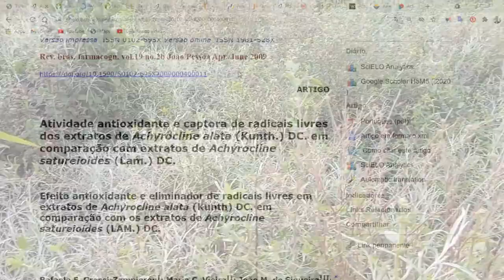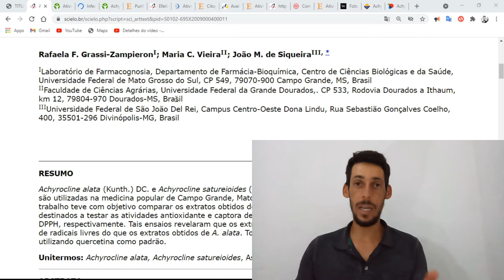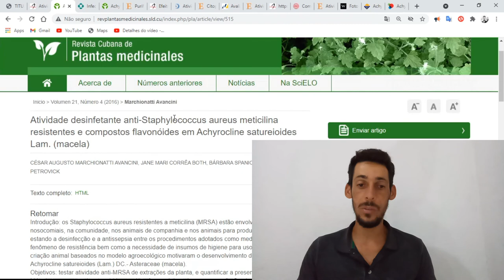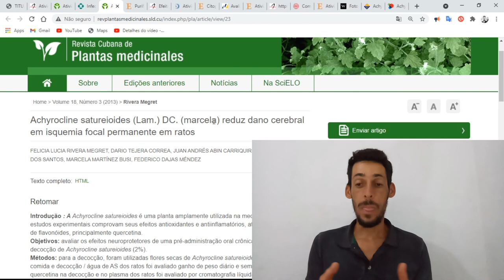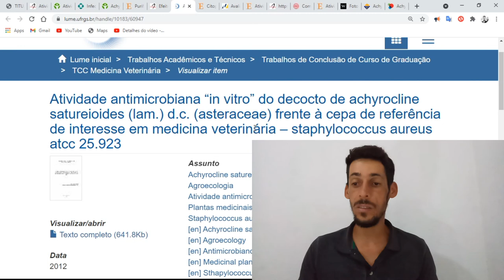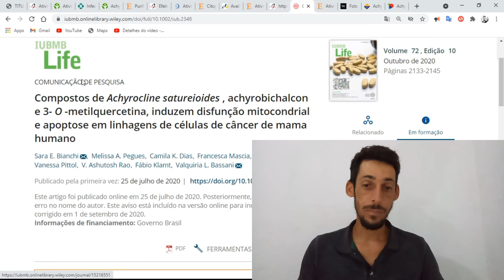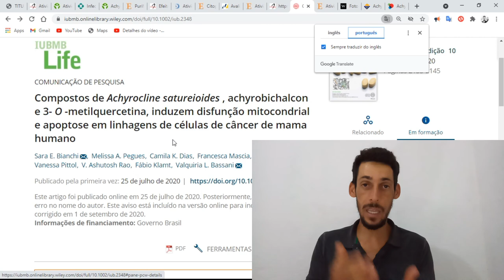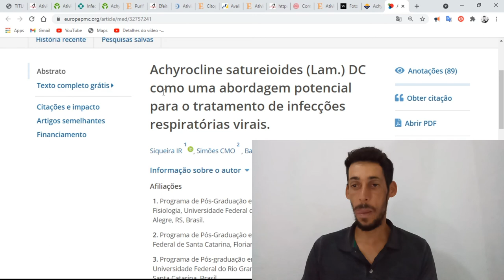MARCELA ou MACELA: QUAIS SÃO OS BENEFÍCIOS e PARA QUE SERVE MARCELA? Conheça a Camomila do Brasil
A Macela, Marcela ou Marcela-do-campo é uma planta medicinal bastante encontrada nos campos de quase todo o Brasil, também conhecida como Alecrim-de-parede, Camomila-nacional, Carrapicho-de-agulha, Macela-de-campo, Macela-amarelo ou Macelinha. O nome científico da variedade mais comum de Macela é Achyrocline satureioides. Macela, Marcela ou Marcela-do-campo é eficaz contra dor de dente, dor de cabeça, azia, dor estomacal, cálculo biliar, cólicas intestinais, cãibras, contusões, diarreia, gastrite e úlceras, resfriados, problemas renais e muito reputada como calmante do sistema nervoso.

Contraindicações:
A macela é uma planta segura, sem toxidade. Porém por imune estimulante, não se aconselha ser usada por pessoas que sofram de doenças autoimunes, por exemplo: Lúpus, Artrite Reumatoide, Esclerose múltipla, Tireoidite de Hashimoto, Vitiligo, Diabetes tipo 1

Principais benefícios da Macela
A macela é uma planta medicinal que pode ser usada para:
1. Ajudar no tratamento de azia;
2. Cálculo biliar;
3. Dor de cabeça;
4. Cólicas intestinais;
5. Cãibras;
6. Contusões;
7. Diarreia;
8. Problemas gástricos e digestivos, dor de estômago, gastrite e úlcera;
9. Impotência sexual;
10. Acalmar o sistema nervoso;
11. Resfriado;
12. Retenção de líquidos;
13. Reumatismo;
14. Icterícia;
15. Colesterol alto;
16. Cistite, nefrite e colecistite.

Preparo do chá – Para o preparo de uma xícara de chá deve-se usar uma colher de sobremesa das flores. Coloque em uma xícara e despeje água quente sobre a erva, após colocar a água, deve-se tampar a xícara por 8 minutos e o chá estará pronto para o consumo.
Caso prefira adoçar, utilize mel.

Pode-se usar todos os dias, de 3 a 4 vezes ao dia.
Crianças com idade a partir de 1 podem fazer o uso, porém em dose reduzida
😉 Olá, meu nome é Wander Souza, sou Fitoterapeuta, e você está no canal  @VivaNatural.WanderSouza , aqui trago semanalmente assuntos voltados a Nutrição, Fitoterapia e Aromaterapia, tudo baseado em evidências cientificas.
Peço encarecidamente que compartilhe os vídeos e ajude a espalhar esta ideia, vamos levar saúde através das plantas medicinais, da alimentação consciente e através dos óleos essenciais.

🙏 Muito obrigado pela visita, se bater alguma dúvida sobre o conteúdo ou qualquer outro relacionado às plantas medicinais, estou á disposição para lhe ajudar, Gratidão.

❓ Você sabia? as propagandas são fontes de geração de receita a um canal, como este por exemplo, por isso peço compreensão de não "pular" as propagandas, pois assim estará me ajudando a continuar com este projeto. Grato pela compreensão e ajuda.
💬 Atenção: As informações aqui apresentadas tem caráter informativo, e não substituem uma consulta médica ou a um profissional habilitado, não incentiva a automedicação, auto tratamento e/ou autodiagnostico, por isso aconselha-se caso necessário ir a um especialista.